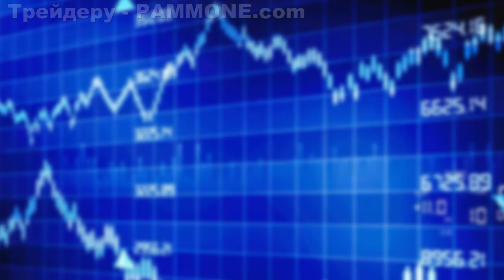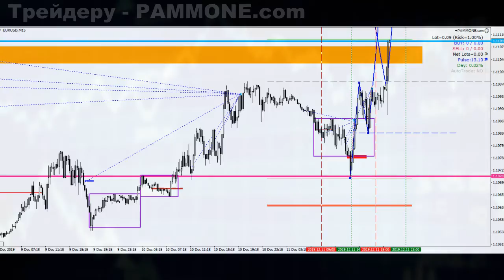+0,82% Торговая стратегия Форекс для трейдеров #183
Торговая стратегия Форекс — это основа для успешной торговли на валютном рынке. В этом видео мы представляем подробный обзор одной из проверенных стратегий, подходящих как для новичков, так и для опытных трейдеров. Торговля на Форексе требует глубокого понимания рынка, и наша цель — сделать этот процесс проще и доступнее

Видео начинается с объяснения основных принципов валютной торговли. Мы рассмотрим, как работают валютные пары, и почему они важны для трейдеров. Узнаете, как правильно выбирать валютные пары для торговли, основываясь на их ликвидности и волатильности.

Далее мы обсудим использование технических индикаторов для анализа рынка. Скользящие средние, индикаторы относительной силы (RSI), MACD и полосы Боллинджера — все это мощные инструменты, которые помогут вам принимать обоснованные торговые решения. Мы покажем, как правильно интерпретировать их сигналы и использовать их в своей торговой стратегии.

Фундаментальный анализ также играет важную роль в разработке торговой стратегии Форекс. В видео вы узнаете, как экономические новости и события влияют на валютные курсы. Научитесь учитывать эти факторы в своей торговле и своевременно реагировать на изменения рынка.

Еще один важный аспект — это управление рисками. Мы расскажем, как правильно устанавливать стоп-лоссы и тейк-профиты, чтобы минимизировать убытки и защищать свои инвестиции. Поймете, как управлять своими рисками, чтобы каждая сделка была максимально безопасной.

Психология торговли — ключевой элемент успешной стратегии. Контроль эмоций и дисциплина играют важную роль в достижении успеха на Форексе. Мы поделимся советами, как оставаться спокойным и сосредоточенным, не поддаваясь эмоциям в стрессовых ситуациях.

В видео также приведены реальные примеры торговых сценариев. Вы увидите, как применить полученные знания на практике и проанализировать результаты своих сделок. Это поможет вам лучше понять, как работает ваша торговая стратегия в реальных рыночных условиях.

В конце видео вы получите полезные советы и ресурсы для дальнейшего обучения. Узнаете, как выбрать надежного брокера, какие инструменты использовать для анализа рынка и где найти дополнительную информацию для повышения своей квалификации.